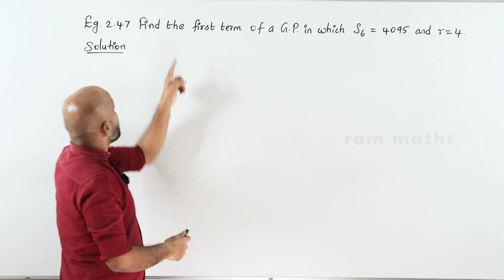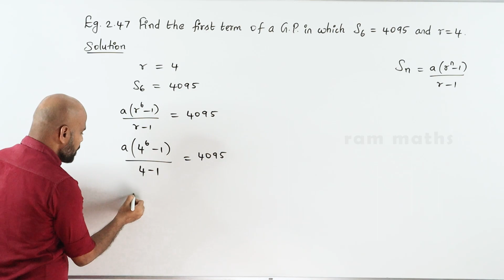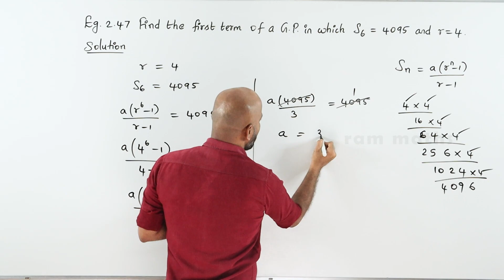10th | EXAMPLE 2.47 | NUMBERS AND SEQUENCES | CHAPTER 2 | STATE BOARD | RAM MATHS